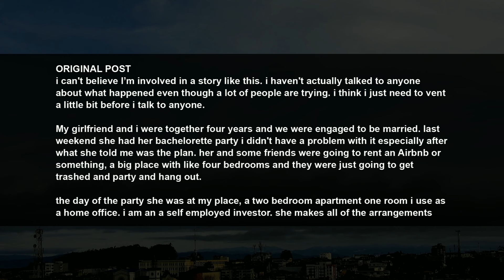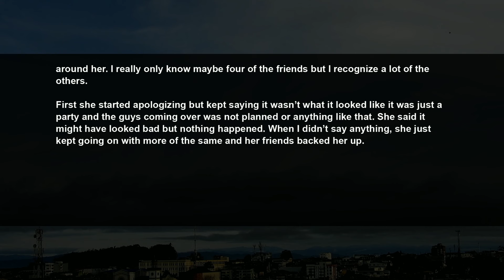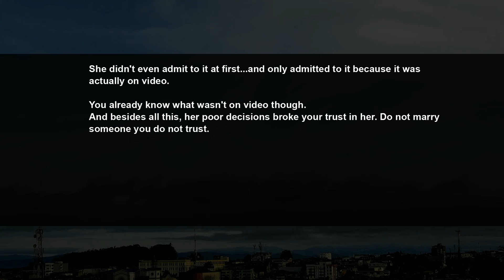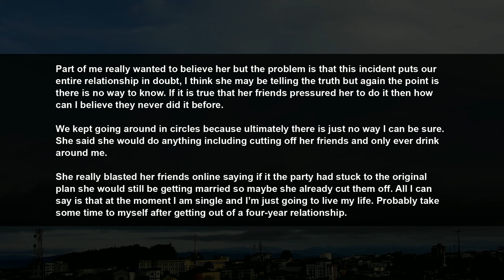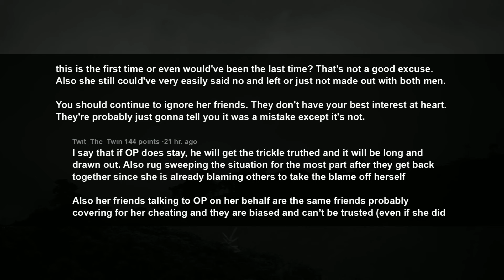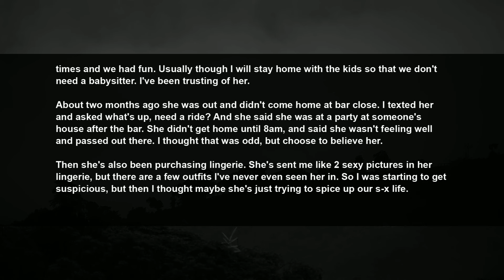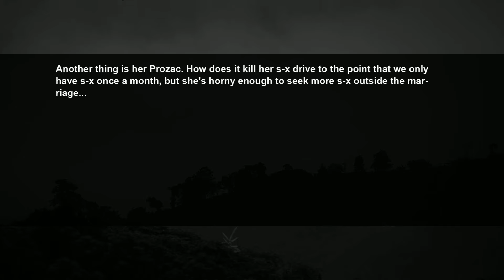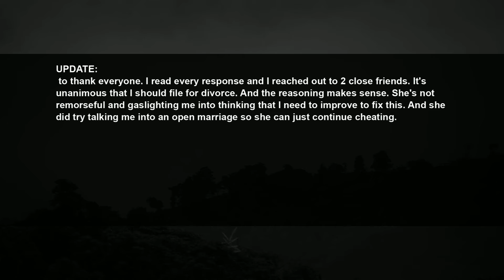UPDATE Saw Videos Of What My Fiancée Did At Her Bachelorette Party & Wedding is Off... RELATIONSHIPS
Story 1:
UPDATE My (33m) saw videos of my fiancé (29f) cheating during her bachelorette party
Story 2:
Wife cheated and is now trying to justify her reasons why